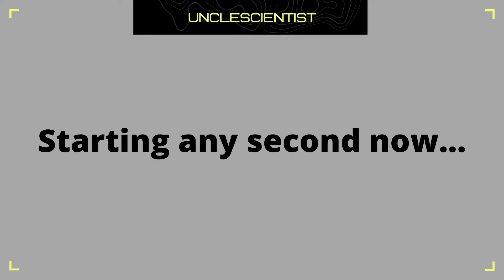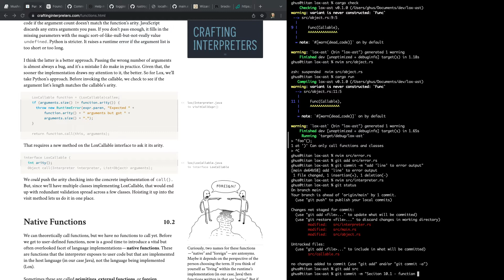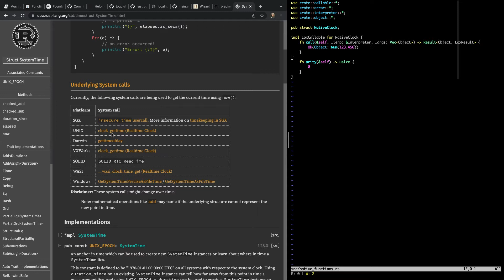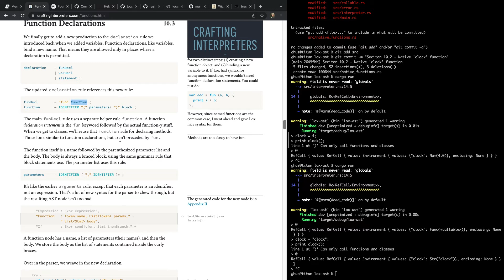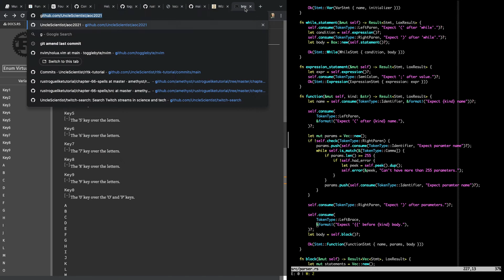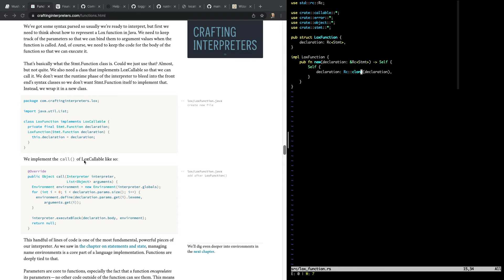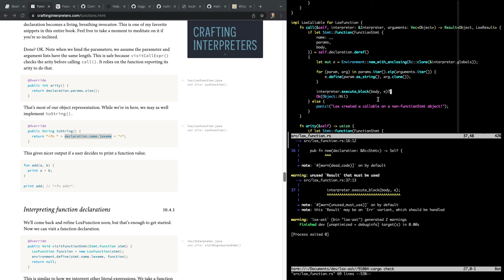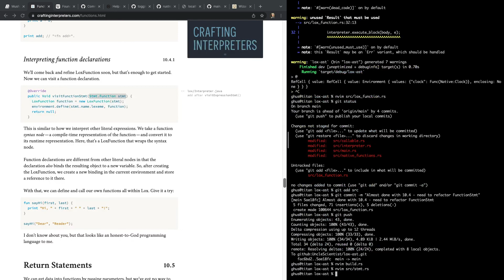[Rust Programming] Crafting Interpreters: Day 11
In this video we continue to look at the Crafting Interpreters book, and learn how to port it to Rust. Since I'm a Rust beginner, the intent is that it will help me learn the language more in-depth than before.

Today we worked on function definitions and calling functions. We can now call a "native" function to get the current time in milliseconds, and we got most of the way to calling Lox-functions but stalled right at the end. Tune in to the next one to see if we can overcome my mental block!

Then we dove into functions and function calls, and stopped partway through.